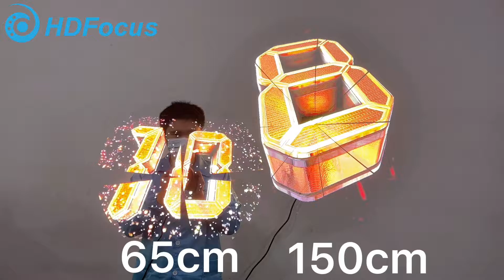150cm VS 65cm, largest 150cm 3D hologram fan Compare video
Latest model 150cm display area is 5 times larger than 65cm.
150cm features:
Resolution: 2048*2880, with 8 blades.
Clould function + synchronized function + APP control.

We have yearly Promotion in Super Sept. If you miss it, you'll have to wait a year。